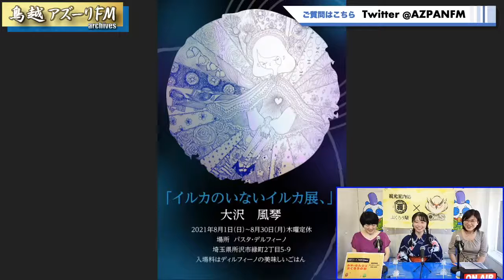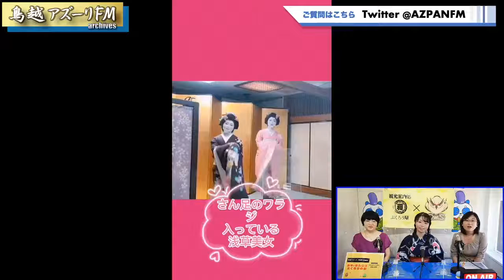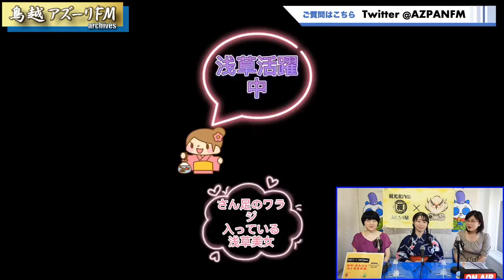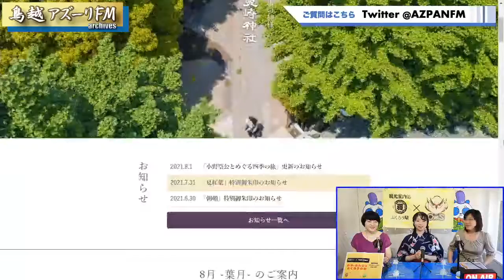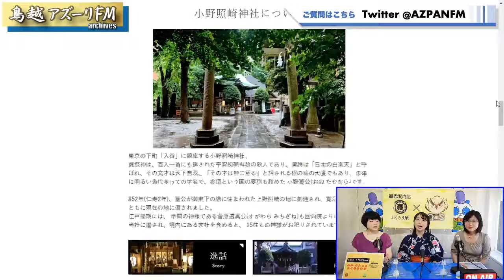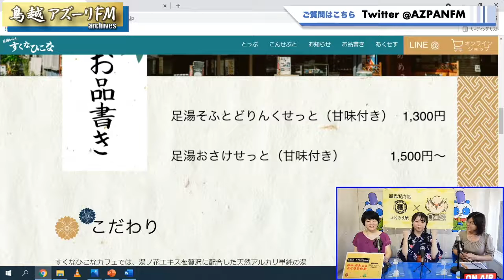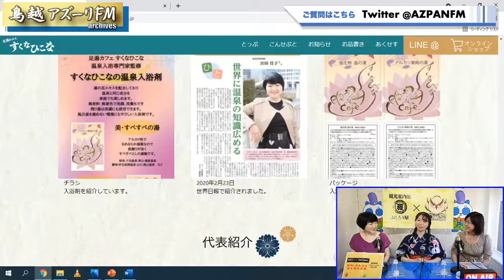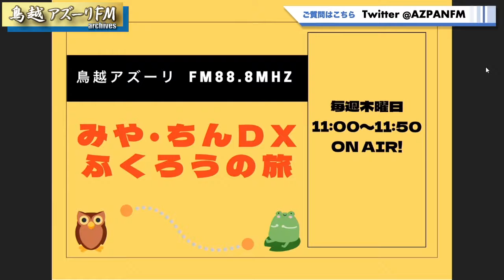2021年08月05日配信 みやちんDXふくろうの旅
MC：宮田佳子、陳秀華
ゲスト：ふくろう屋グル-プ関係者　三足のワラジ入っている
　　　　大沢風琴さん